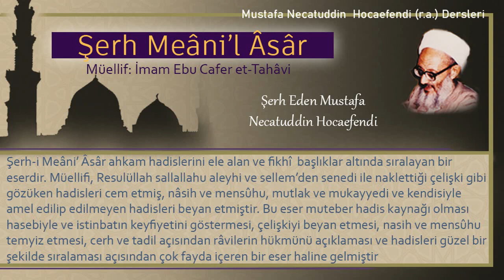99 | Nafile namazın en efdal olanı | Mustafa Necatuddin